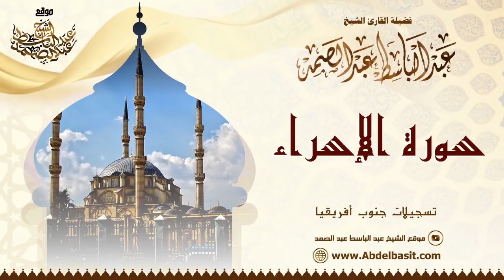الشيخ عبد الباسط عبد الصمد | سورة الإسراء | تسجيلات جنوب أفريقيا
إشترك في القناة الرسمية لفضيلة القارئ الشيخ | عبد الباسط عبد الصمد 👇
ما تيسر من سورة الإسراء من الآية 1 إلى الآية 15
تسجيلات جنوب أفريقيا عام 1966م